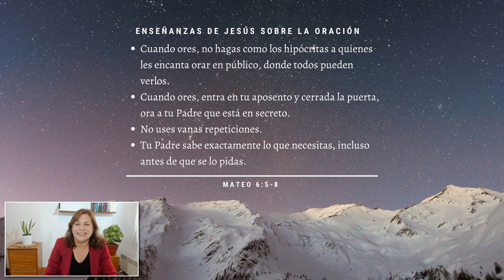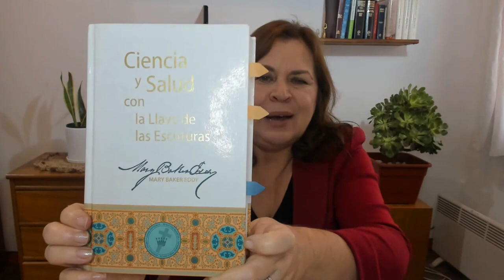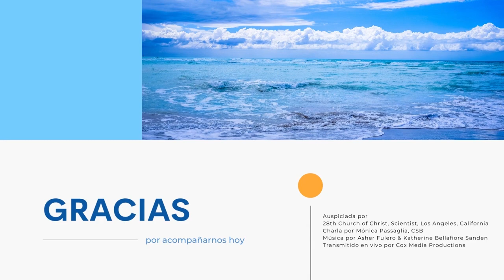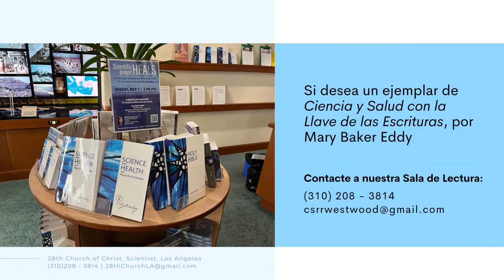La oración científica sana - Mónica Passaglia, CSB, Conferenciante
La charla explora cómo la oración efectiva está invariablemente en sintonía con el amor de Dios.  Esta es la oración que trae salud y libertad.

Luego de graduarse como Licenciada en Administración, Mónica trabajó durante muchos años en la industria textil, en finanzas y desarrollo organizacional y dando servicios de consultoría a importantes compañías en Argentina.

Ahora ella es practicista y maestra de la Ciencia Cristiana. Ella ora con personas que lo solicitan, ayudándoles a ganar una perspectiva más espiritual de la vida, que trae transformación y curación. Mónica ha dado conferencias sobre la Ciencia Cristiana en países de América Latina, Europa y África. Esta charla fue patrocinada por 28th Iglesia de Cristo, Científico, Los Angeles, CA (Westwood).

Vea curaciones asombrosas y verificadas de problemas físicos, emocionales, financieros y más. La oración que sana se basa en la Biblia y las enseñanzas de Jesucristo. La religión de la Ciencia Cristiana fue fundada por Mary Baker Eddy quien escribió Ciencia y Salud con la Llave de las Escrituras, publicada por primera vez en 1875. Para obtener más información, visite LaOracionQueSana.org.